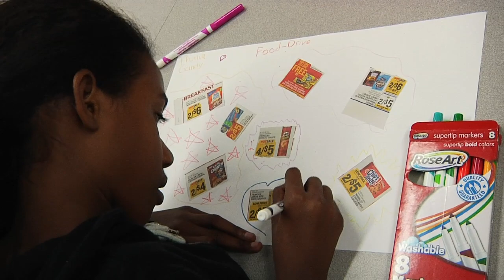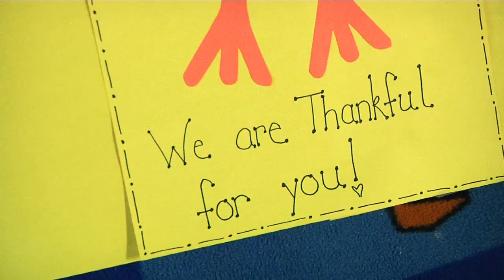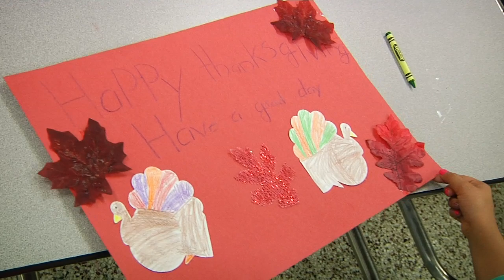Season of Thanksgiving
Season of Thanksgiving 2017